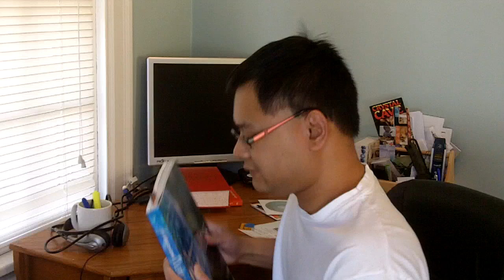The deadliest earthquake on record and other Chinese statistics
Sometimes my brain works overtime when doing disaster research. Here are the 2009 disaster statistics for China:

And, yes, I do read an atlas!

Jan 23, 1556 an earthquake in Shaanxi, China, kills an estimated 830,000 people.

August 9, 1878 a tornado hits Wallingford, CT, killing 34 people.

January 15, 1919, a tank of molasses bursts in Boston, MA, killing 21 people.  I said January 19th, I apologize for the misinformation. I have so many dates in my head!